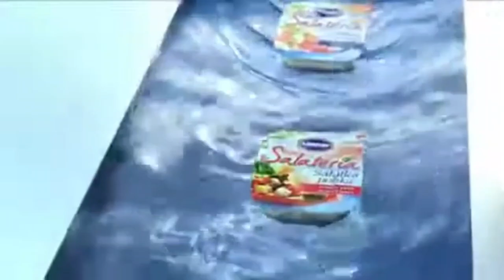Lisner logo history